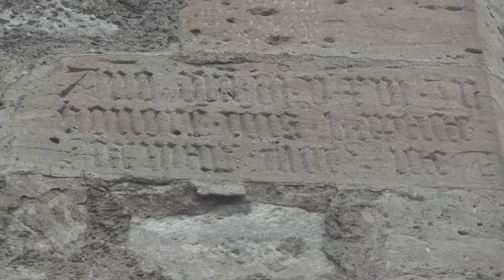Maria Magdala (Thüringen) - Gesicht in Kirche St.Johannis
Maria Magdalena oder Maria aus Magdala? Da anscheinend beides sogar heute noch in der Bibel zu finden ist lohnt ein Besuch der Kirche in Magdala. Am Interessantesten ist es meist hinter der Fassade. Ein myteriöses Gesicht ziert die Rückwand der St. Johanniskirche. Da die Maria aus der Bibel womöglich aus diesem Magdala kam und auch auf Wikipedia zu lesen ist, dass das wahre Alter der Kirche ein Rätsel ist sind wieder mal mehr Fragen als Antworten gekommen nach dem Besuch dort.
Der Tip wurde mir per Mail gesandt und nun war die Möglichkeit gegeben es live zu überprüfen.
Die "Urspur" habe ich Mario Prass zu verdanken. Danke an alle.
Zitat Wikipedia: Von 1513 bis 1516 erfolgte laut einer Inschrift an der äußeren Südostecke des Gebäudes der dreiseitige Chorbau an einem ruinösen älteren Teil, der entweder zugleich oder später ergänzt worden sein muss. Die Inschrift besagt: Im Jahre des Herrn 1516 wurde dieser Chor zu Ehren Johannes des Täufers erbaut. Sie ist die das früheste sichere Zeugnis über die Geschichte der Kirche. Sämtliche alten Urkunden und Mönchsschriften sind im Dreißigjährigen Krieg 1630 mit der Pfarrei verbrannt.